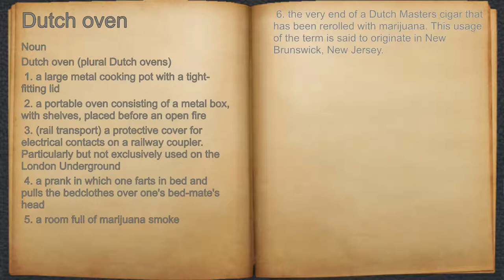What does Dutch oven mean?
A spoken definition of Dutch oven.

Intro Sound:
Typewriter - Tamskp